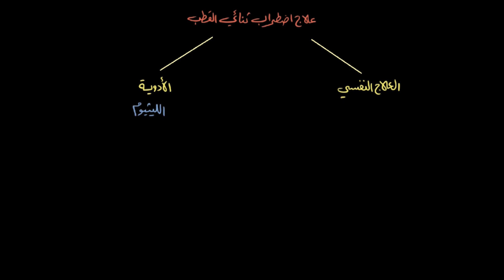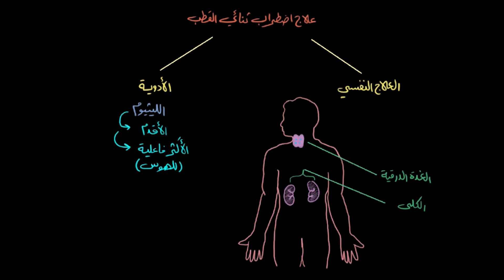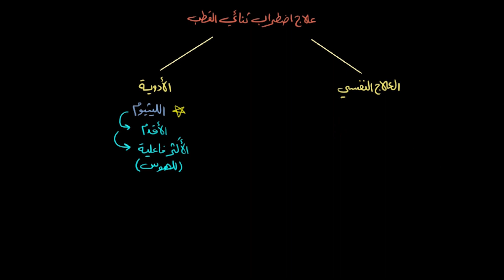علاج اضطراب ثنائي القطب | الأحياء | الصحة النفسية